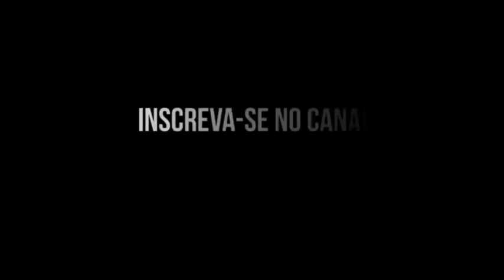Final De Ano - Na Praia Vai Rolar Orgia - MC Penélope e MC RD (DJ Max e DJ Alex BNH)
Quer ficar atualizado, com as melhores música e  lançamentos?

Quer sua música no canal ?

tags; mc kitinho, mc madan, mc rf3, mc lan, mc fioti, mc pedrinho, mc kevin, músicas 2018, ritmo dos fluxos, hit dos fluxos, mc pikachu, passinho dos maloka, mandelão, iguin funk insano, mc pp da vs, mc hariel, mc joão, mc menor da vg, mc novin, mc brinquedo, mc flavinho, mc rodolfinho,kondzilla.com, gr6 filmes, funk mandela, ritmo dos bailes, ritmo das comunidades, pancadao dos fluxos, metralha dos bailes, ritmo mandelao, dj iguinsp, dj tezinho, dj dn, dj ds, dj ts, maax deejay, mc fabinho da osk, mc mr bim, mc nego da marcone, mc torugo, mc guilherminho, mc madruguinha, nando dk, mc w1, dj henrique de ferraz ,mcrafa 22, mc rafa original, dj guina, dj tk, dj thiago mendes, dj gbr, mc murilo aizevedo, BEAT MANDELÃO TA DE VOLTA - MC Rafa Original - O momento de botar (DJ Henrique de Ferraz), MC W1 e MC GW - Mega do Ritmo dos Fluxos (DJ Douglinhas MPC), MC Novinho da Praça e MC Topre - O Meu Celular (GR6 Filmes) DJ Costelinha, MC Davi e MC Kevin - Bailão (GR6 Filmes) Jorgin Deejhay, MC Kevin e MC Davi - Pra Inveja é Tchau (GR6 Filmes) Perera DJ, MC Menor MR - Coração Bandido (kondzilla.com), MC Lon - Bem Vindo a Periferia (GR6 Filmes), MC Lan, MCs Jhowzinho e Kadinho, Nando DK e W1 - Primeiramente (Clipe Oficial - By GIGS), mc lan senta na rola kika na rola, mc lan primeiramente segundamente, mc lan va toma no cu, MC Hariel - Tempo da Escola (GR6 Filmes) Perera DJ, MC Magrinho - Pula Muro (GR6 Filmes) DJ Max e DJ Henrique de Ferraz, MC Hariel - Vou buscar (GR6 Filmes) DJ Nene MPC, MC KEVIN O CHRIS - EU VOU PRO BAILE DA GAIOLA [ MUSICA NOVA 2018 ], MC BRUNINHO - JOGO DO AMOR - BATIDÃO ROMÂNTICO, MC WM - Fuleragem (KondZilla), MC Alê e MC Neguin da BRC - Enrola O Cabo (kondzilla.com), MC Nego da Marcone - Tu Ja Sabe o Que Eu Faço Lá No Meu Barraco (GR6 Filmes) DJ Selminho, MC Don Juan - To Gostando Tanto de Você (GR6 Filmes) DJ Yuri Martins, MC PP da VS - O tempo é rei (GR6 Filmes) Luck Muzik, MC Davi e MC PP da VS - Fase (GR6 Filmes) Jorgin Deejhay, MC Kekel e MC Rita - Amor de Verdade (KondZilla), MC Kevin e MC PH - Decolou e Caiu (GR6 Filmes), MC Kekel e NGKS - Chama no Passinho (KondZilla - Street Vídeo - DJ Douglinhas), dj kr3. MC Lan - As Novinha do Helipa Tão Querendo Foder - Eu Quero Que o Amor (DJ Paulinho) MC Menor da VG - Fome de Poder (Vídeo Clipe), MC PP da VS - Fogo no Bagulho (kondzilla.com),MC Kapela e MC PP da VS - Um Brinde Pra Nós (kondzilla.com), MC PP da VS - Perfume de Bandido 2 (kondzilla.com), MC PP da VS - O tempo é rei (GR6 Filmes) Luck Muzik, MC PP da VS - Anonimato (KondZilla), MC Davi e MC PP da VS - Fase (GR6 Filmes) Jorgin Deejhay, MC Davi e MC PP da VS - Fase (Lyric Video) Jorgin Deejhay, MC PP da VS - Oakley Virou Viciante (KondZilla), MC PP da VS - Extrato Bancário (Video Clipe), MC PP da VS - Perfume de Bandido (Video Clipe) DJ Nene MPC, MC Kapela e MC PP Da VS - Um Brinde Pra Nos (Lyric Video) DJ RB, MC PP da VS - Chuva de Prosperidade (GR6 Filmes), MC Charada e MC Dede - Chorar pra que (Lyric Vídeo) (DJ RB), MC Kelvinho - O Corre (kondzilla.com), MC PP da VS - Deixa essa mala ai (DJ Guil Beats), mc pp da vs 2018, mc pp da vs fogo no bagulho, mc pp da vs oakley da cabeça aos pes, mc pp da vs download,MC Davi e MC Kevin - Bailão (GR6 Filmes) Jorgin Deejhay, Kevinho e MC Kekel - O Bebê (kondzilla.com), MC Menor MR - Coração Bandido (kondzilla.com), MC Hariel - Vou buscar (GR6 Filmes) DJ Nene MPC, MC PP da VS - Areia Branquinha (Vídeo Clipe), caneta azul meme, meme blu, MC Menor MR - Chora Agora, Ri Depois (kondzilla.com),MC Lon - Decolando de Sonata (Vídeo Clipe), MC IG - Domingueira 2 (Vídeo Clipe),MC Kelvinho - Terror dos Rela (Vídeo Clipe), MC Menor MR - Voz do Gueto (Vídeo)